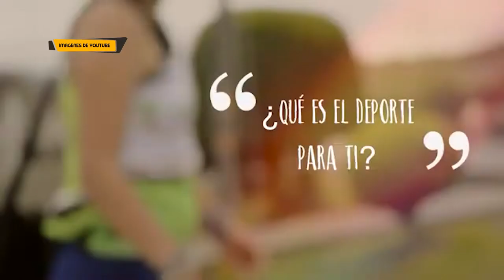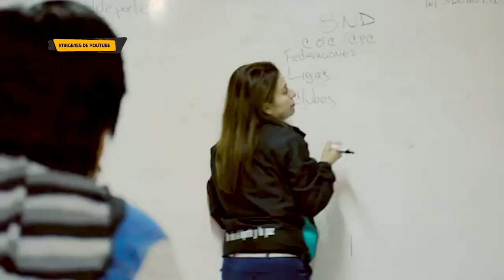SON DEL DEPORTE 26 DE DICIEMBRE